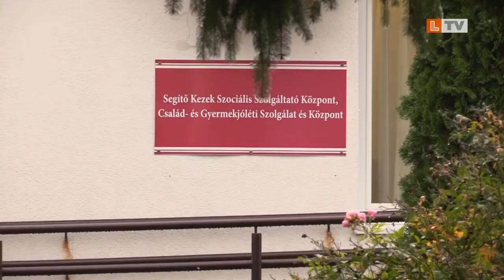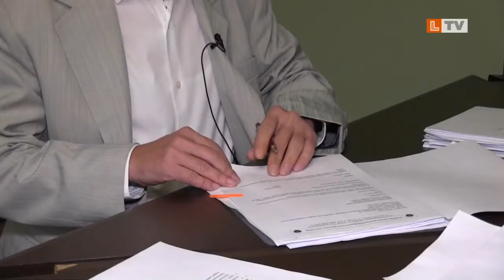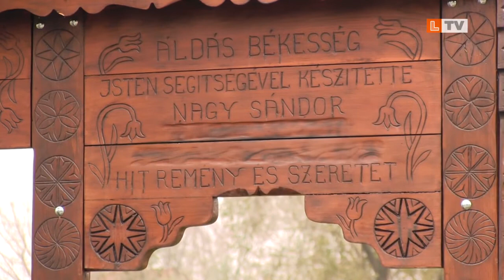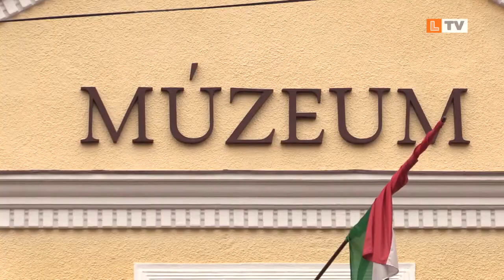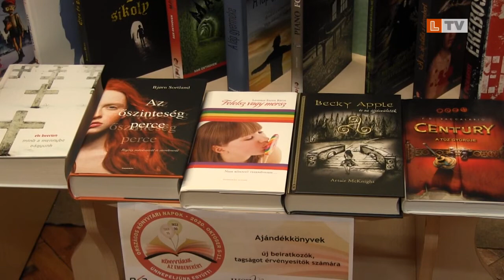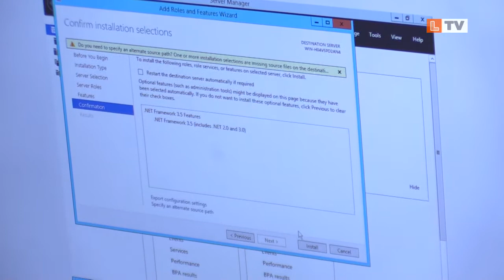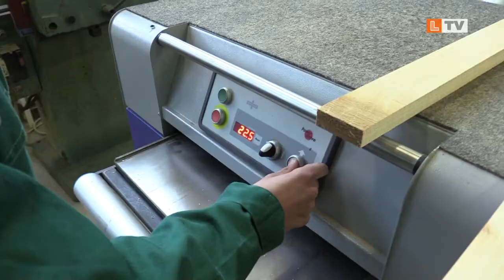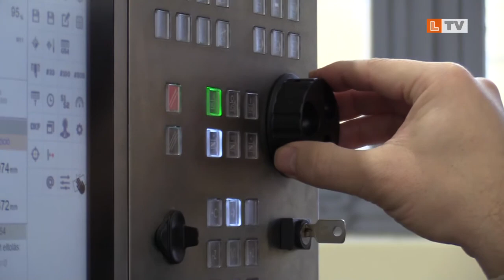Egy hét 2020.12.01.